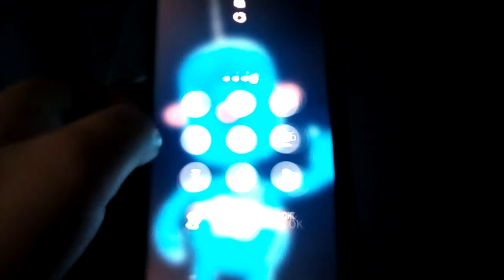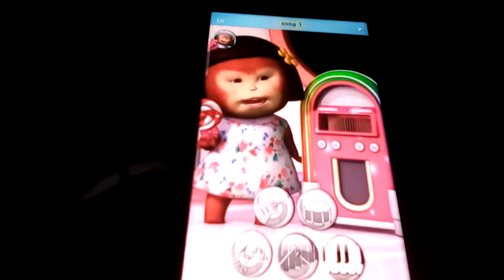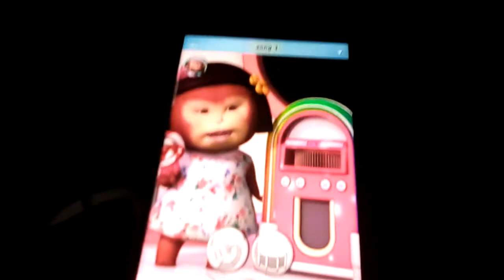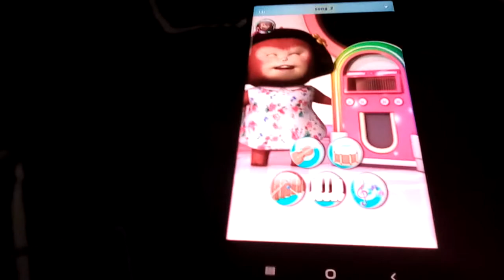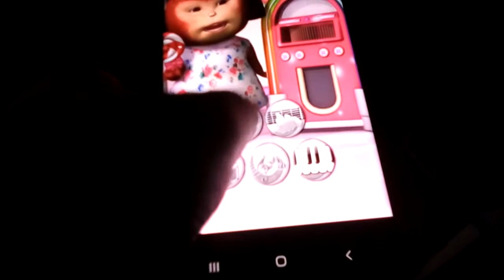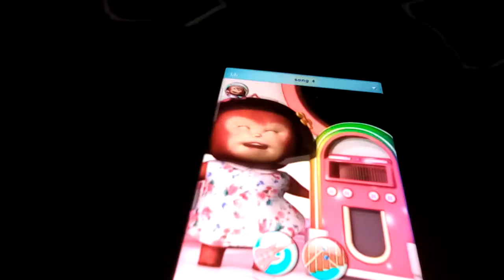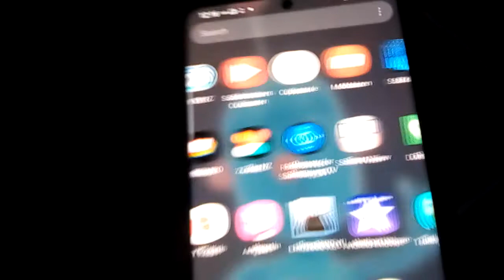talking NARI monkey app in 2013